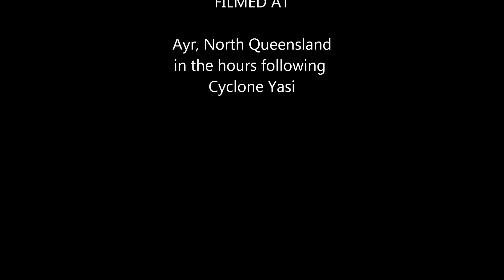Aftermath of Cyclone Yasi in North Queensland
Damage from Cyclone Yasi in Ayr, North Queensland.